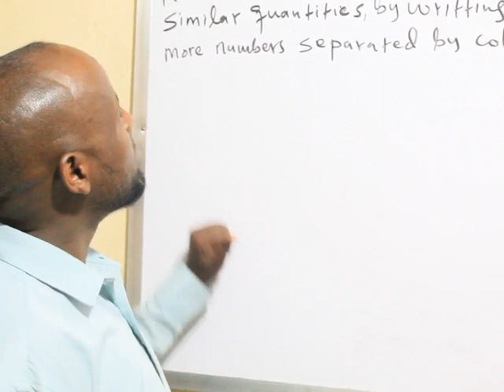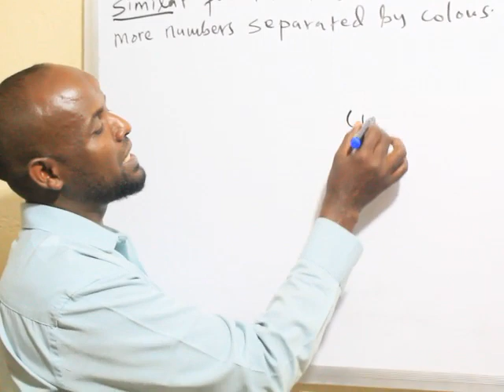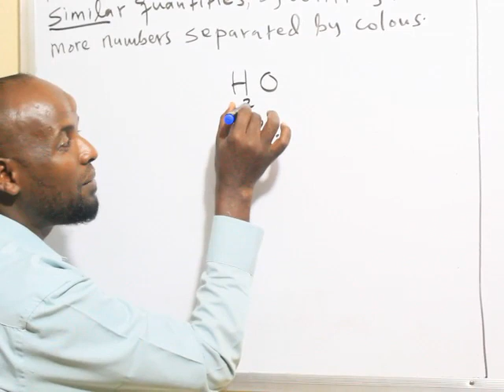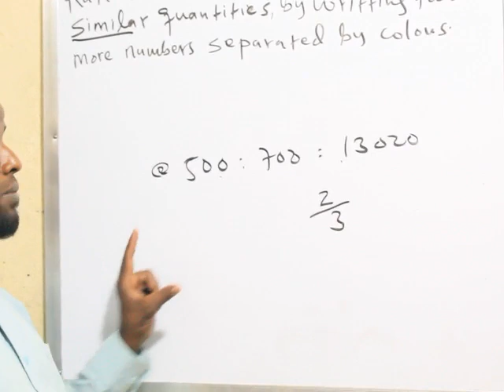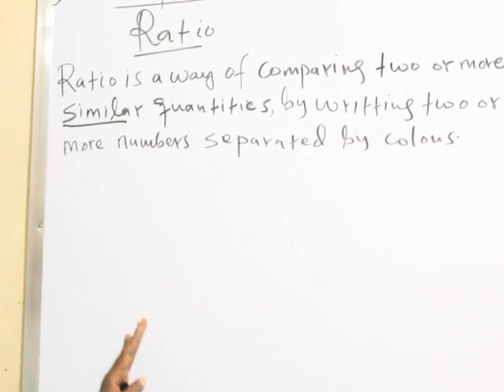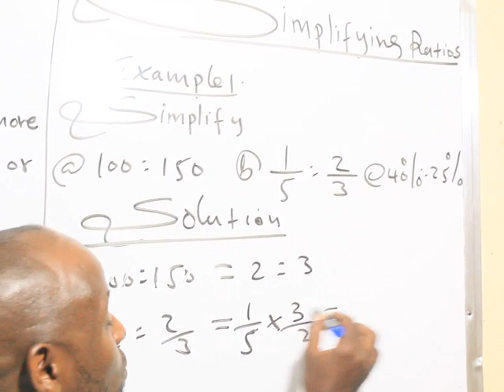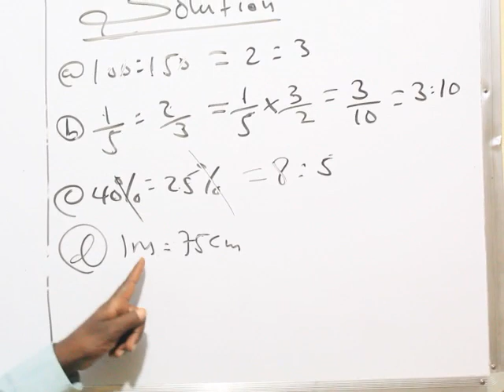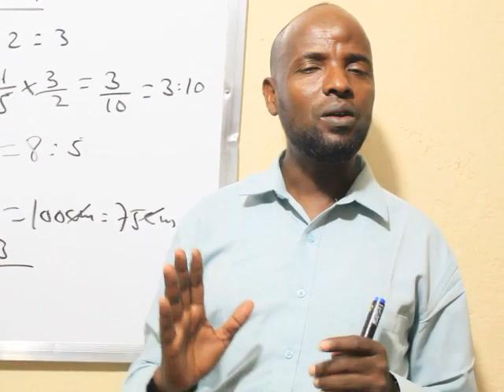Ratio(casharka 1aad): Maxamuud Cali Aden